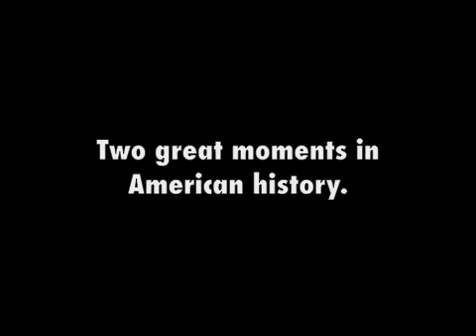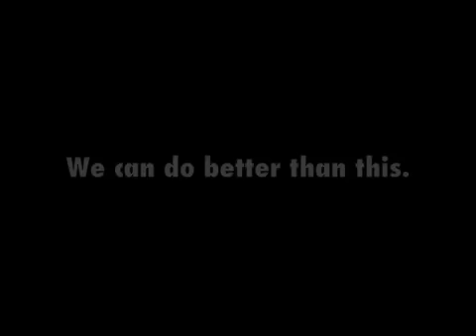We Can Do Better Than This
Whichever way that is, we need to figure it out.